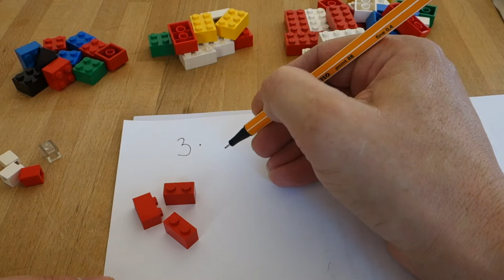Mathematik mit Freude - Folge 24: Terme Einführung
Was sind denn Terme? Wie heißen sie und wie können sie ausschauen. Monom, Binom und Polynom.
Ganz schnell erklärt.